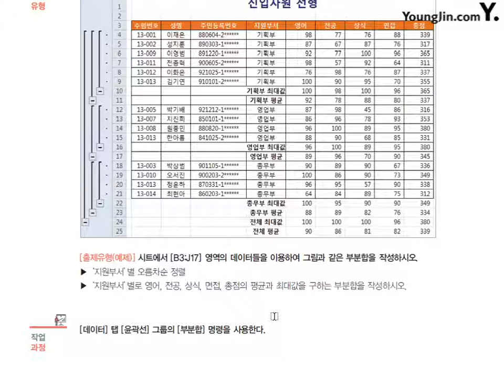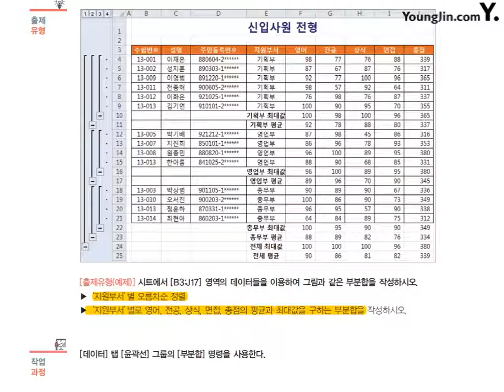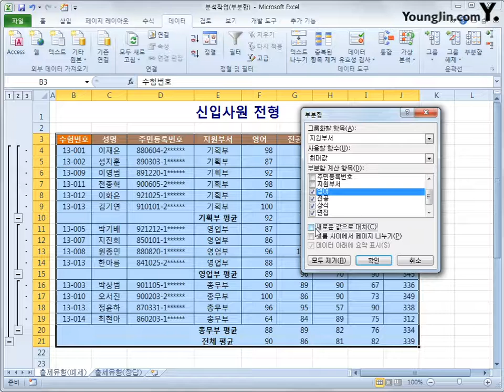분석작업(부분합)